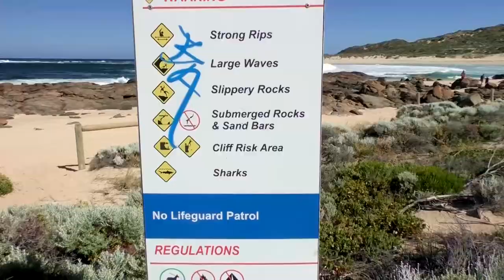AUSTRALIA | Vlog 130 - Canal Rocks and Surfers Point - MARGARET RIVER PART 2/4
Travel Channel | Australia | Western Australia | Margaret River | Ocean | Canal Rocks | Seascapes

Today Mark and I are out and about again, exploring more of this beautiful coastline in the Margaret River region. After a morning walk along the river and Margaret River's main break and the rock pools we are driving further up north again to have a look at a place called "Canal Rocks". I have seen many pictures of it and really wanted to take a look for myself. And though it is a nice place the real magic happens during sunset so make sure to stick around for it should you ever get there! :)

Our Equipment